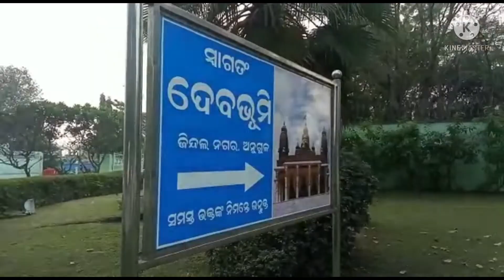Shree Jagannath Temple//Dev Bhumi//Jindal Nagar Angul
please visit,beautiful temple in angul.